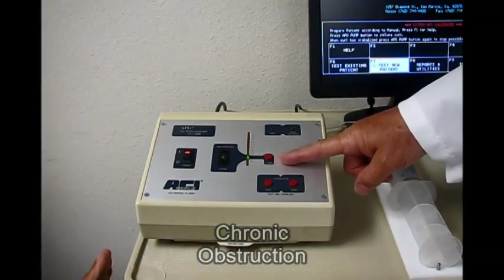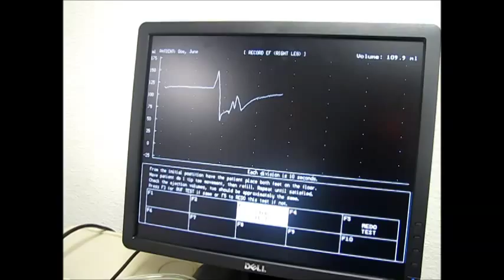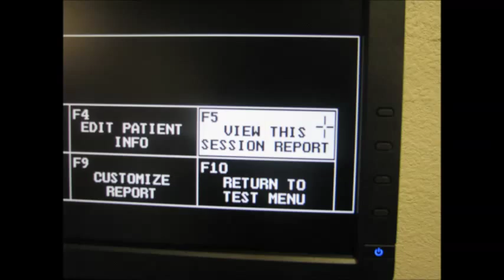Intro to APG® Air Plethysmography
ACI Medical's APG® Air Plethysmograph provides quantified answers to complex cases of chronic venous disease.

- Is the patient a good candidate for deep venous reconstruction?
- How effective is a specific compression device on this particular patient?
- Which is the best arm for dialysis access graft or AV fistula?
- Is the patient a good candidate for drug therapy and how effective were past vascular interventions?

The physiological components quantified include:

- Chronic Obstruction
- Valvular Reflux
- Calf Muscle Pump Function
- Venous Hypertension

The APG® test protocol involves three non-invasive test phases.